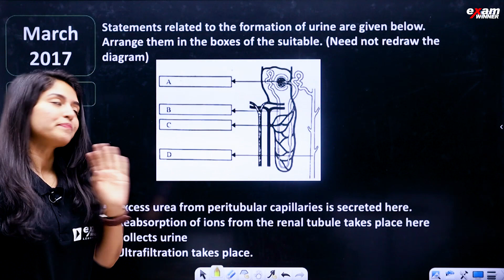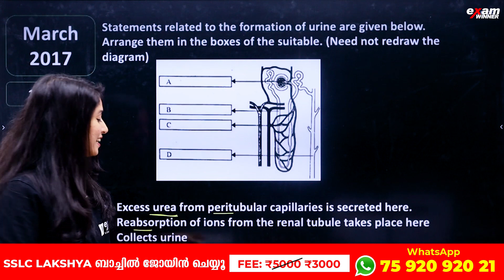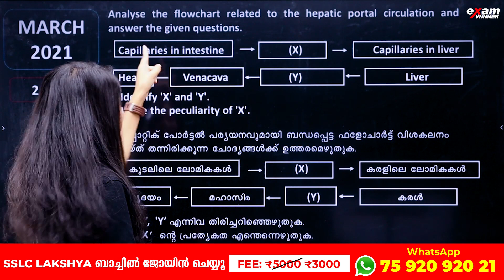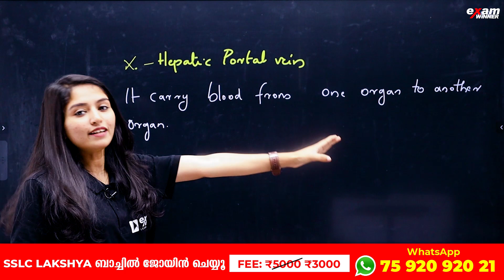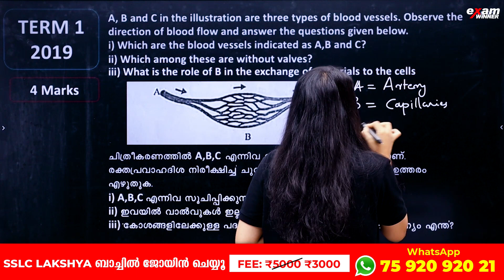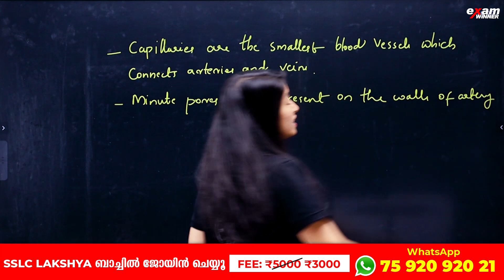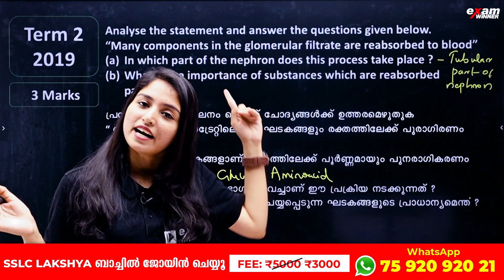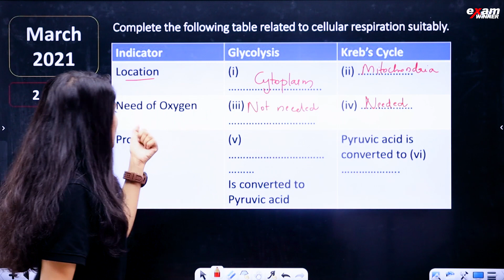Class 9 Biology Public Exam | ഉറപ്പായും വരുന്ന 5 Questions | Exam Winner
💥💥 For Free Live Class Notes Join Exam Winner Class 9 Free WhatsApp Community💥💥